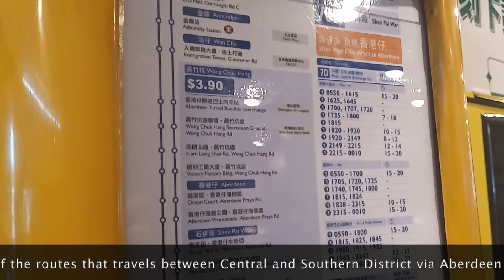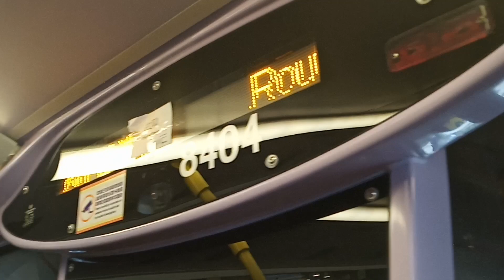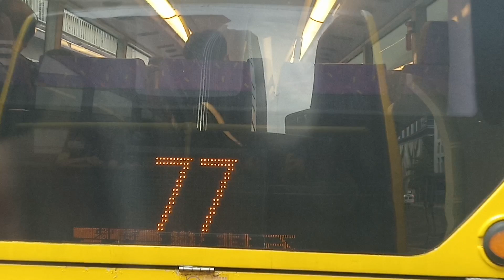"Tackling the Gradient! ⛰️" CTB Route 70P Full Journey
A complete journey on CTB 70P from Central (Exchange Square) to Shek Tai Wan via Aberdeen Tunnel.
As we approach the terminus at Shek Pai Wan, we travel uphill along Aberdeen Reservoir Road, which is one of the steepest slopes in Hong Kong.

Bus registration: SS3451
Fleet no.: 8404